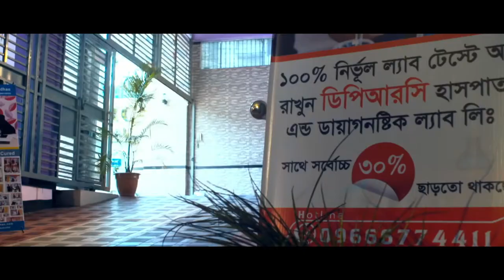জ্বর, বমি ও পাতলা পায়খানা হলেই কী করোনায় আক্রান্ত? জানুন বিস্তারিত || Symptoms of Covid-19